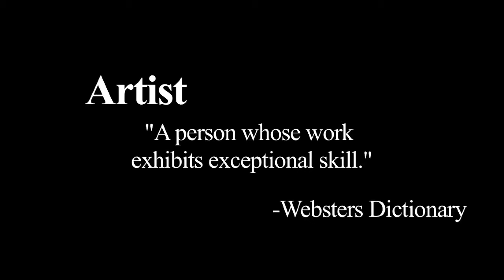James Wade 2011 Promo #2 - feat: dead prez, Yukmouth, Dungeoneze and more